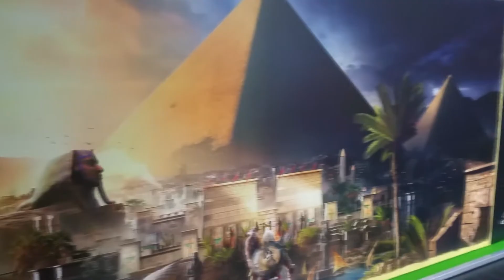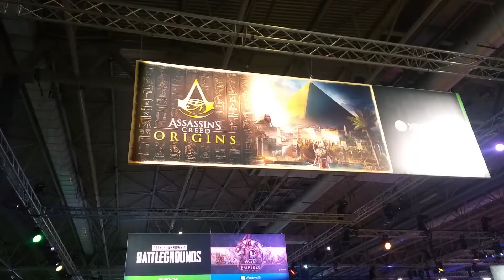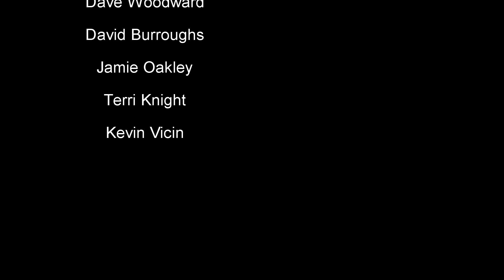EGX 2017 Vlog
Save 10% on officially licensed Assassin's Creed Origins apparel with the code 'TOWCB'

Our Admin Col_96 and Community Member Ash97 put together a Vlog from Day 1 and 2 at EGX 2017, featuring exclusive behind the scenes footage from the Ubisoft booth.

The Ones Who Came Before
Assassin's Creed Fan Community